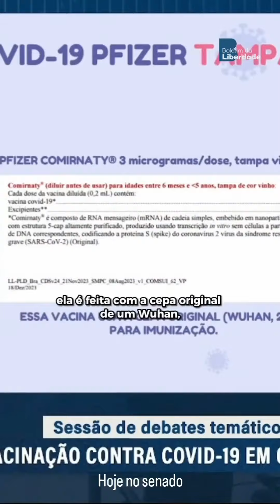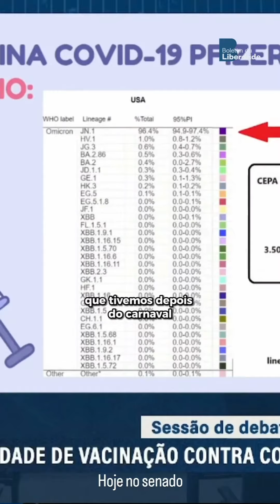Dr. Francisco Cardoso, aponta falhas científicas graves na nota do ministério da Saúde sobre vacina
Na Audiência Pública realizada ontem no Senado, sob organização do amigo senador Eduardo Girão, o médico infectologista, Dr. Francisco Cardoso, aponta falhas científicas graves na nota do ministério da Saúde de lula que corroborou na obrigatoriedade da vacinação infantil contra a c0v1d.

Ouça o @drfranciscocardoso79 e entenda o porquê da nossa luta no Congresso para barrar esta insanidade.

👉 E VOCÊ SABIA QUE TAMBÉM PODE ASSINAR O IMPEACHMENT CONTRA LULA? Assine já e ajude também compartilhando. Esta petição constará no pedido. Acesse: chng.it/48fgvmXX

Gettr: @CarlaZambelli